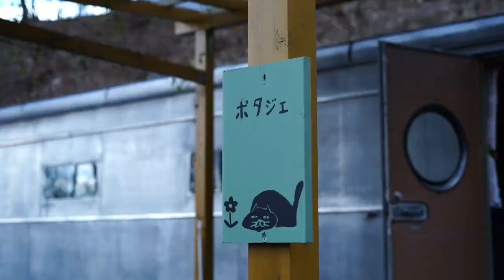【ひつじ珈琲の休日】キャンプと猫とコーヒーと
ひつじ珈琲の休日

コーヒーの研究をやっていると、本来のコーヒーの楽しみ方を忘れてしまうことがあります。そんな時は少し休憩。

「いつもなら文句言うけど、マジでうまいっすね。」

って言えるコーヒーが1番いいじゃないですか。

コーヒー家としてお客様に提供できるのは、常に2番目に美味しいコーヒーでしかないんだと再確認して、初心に帰り、また明日から頑張ります。

【那須高原アカルパ オートキャンプ場】
〒325-0302
栃木県那須郡 那須町高久丙2993-1

【ひつじ珈琲】
〒324-0206 栃木県大田原市中野内735
水曜日定休